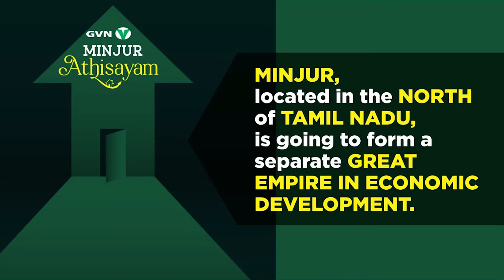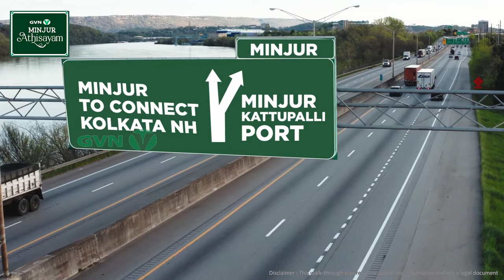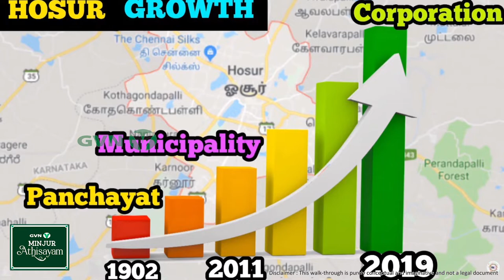Minjur - The Epitome Of Urban Development | Minjur Athisayam | GVN Homes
GVN Homes’ urban development initiatives match the aspirations of the neo middle class by helping people own a piece of land in the heart of Minjur - a city that is rapidly becoming an economic powerhouse.

Minjur is strategically surrounded by robust towns, Ennore Power Plant and the National Economic Manufacturing Zone that makes the city an ideal place for economic migration by people of all walks of life.

With high-speed railway connectivity,  vast road connectivity, seaways and airways, the arrival of the Chennai-Bengaluru Industrial Corridor is all set to make Minjur the next urban hub of Tamil Nadu.

GVN Homes’ urbanization plans in Minjur not only expands residential areas, but brings about a complete change in terms of industry structure, employment, living environment and social security.

So what are you waiting for? Invest in the lucrative and rapidly developing city of Minjur and let your future say, “thank you!”.